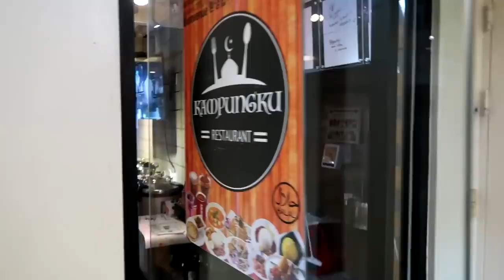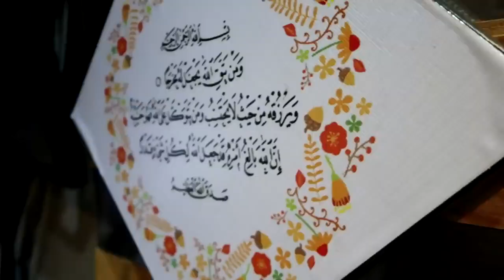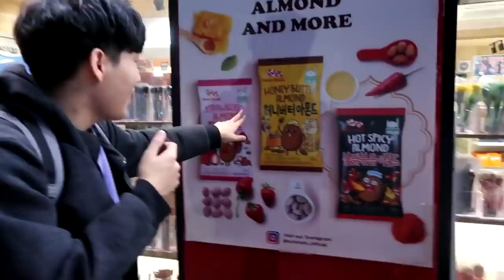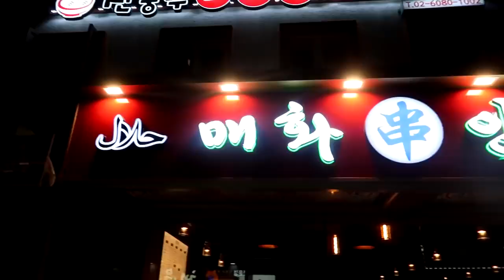Visiting Halal Street in Seoul VLOG-KOREAN FOOD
Visiting Halal Street in Seoul VLOG